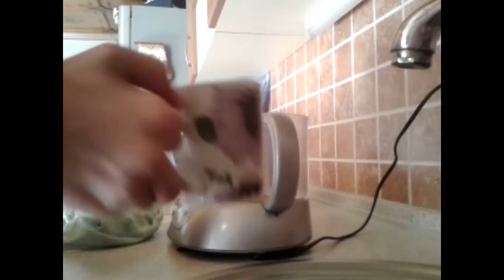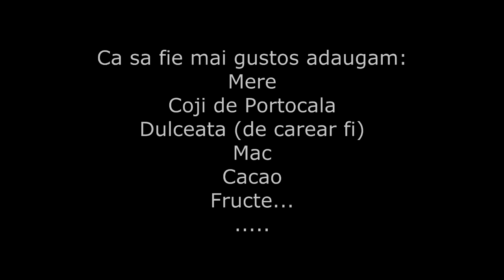Cel mai bun bucătar Torrentsmd.com Torta cu Mere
Asta receta. pentru sitiul din MD
am incerkat sa fak si eu o torta... Kecs in rusa...
vizionare placuta si cred ca ati inteles cv :D
POFTA BUNA!